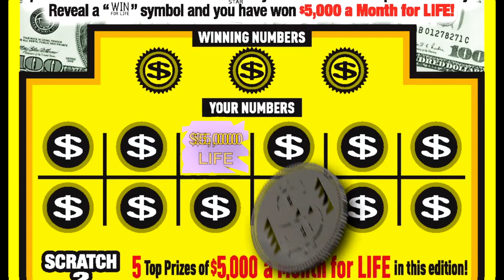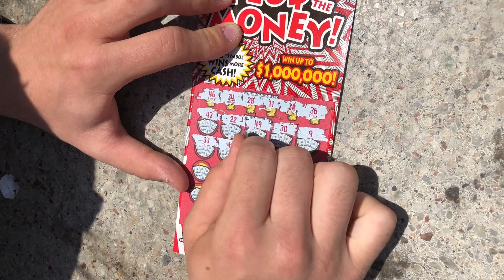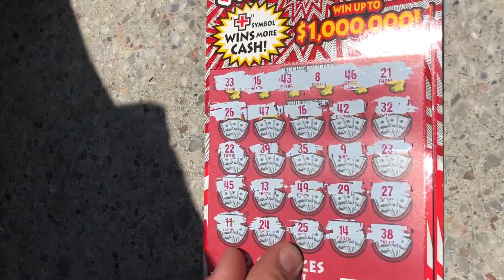WE FOUND A MATCH! WHAT'S UNDER #16? $1,000,000 TOP PRIZE California Lottery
Today, Carson, plays some more California Lottery scratch off tickets in hope to win some major prizes!